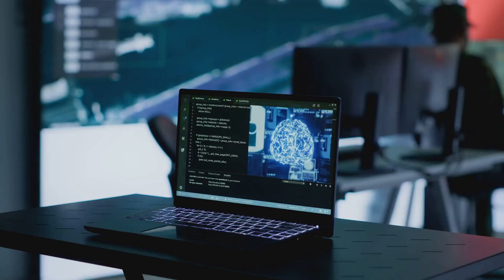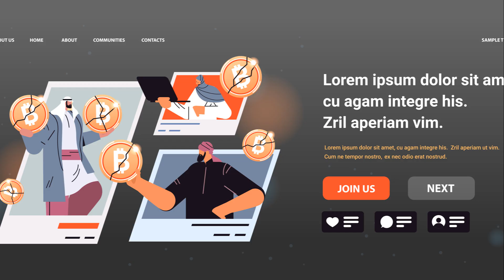Google's New AI Will Change Data Forever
Unlock the full potential of your business with Google AgentSpace! This powerful platform consolidates all your enterprise data into a unified interface, making it easy for your team to access and analyze essential information from popular applications like Confluence, Google Drive, Jira, Microsoft SharePoint, and ServiceNow.

In this video, we dive into the key benefits of Google AgentSpace, including seamless integration, enhanced productivity, and improved decision-making. Learn how to streamline workflows, foster collaboration, and boost efficiency with pre-built connectors. Ready to transform your data management?

Discover how integrating third-party apps can revolutionize your report creation process! In this video, we'll cover the benefits, steps, and best practices for integrating third-party apps to create accurate and efficient reports. Perfect for tech and data analyst enthusiasts looking to enhance their skills.

OUTLINE:
00:00:00 Google Agentspace: Unleash the Power of Your Data